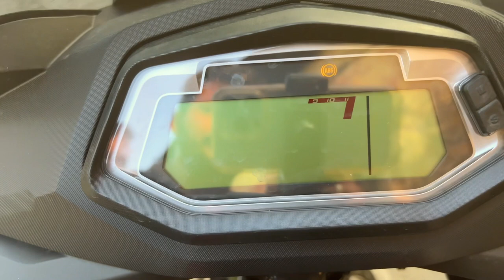Hero Xtream 200 S 4V "WHY" ?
Rudra Automobiles Pvt Ltd - Hero MotoCorp

Ground Floor, Khagragarh More
GT Road
Bardhaman - 713104